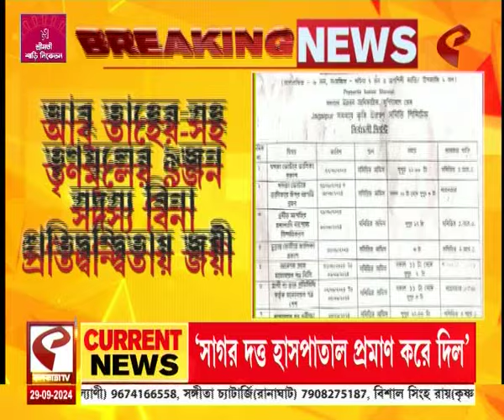TMC | সমবায় ভোটে জয়ী তৃণমূল সাংসদ আবূ তাহের খান